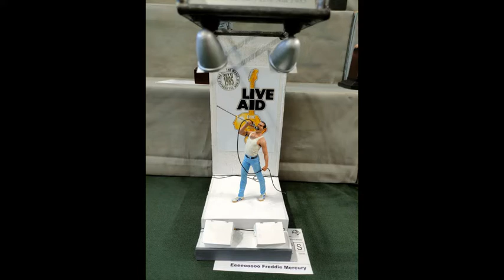International Model Festival Bytom 2022 Part 1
Zapraszam na relację z wystawy.
Pozdrawiam